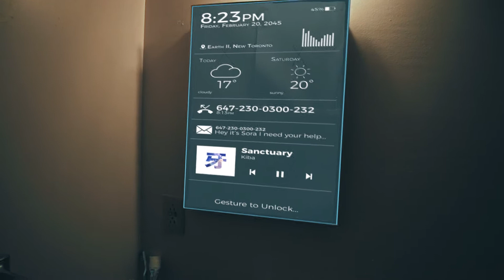Utada Hikaru - Sanctuary (Kiba Bootleg)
"In you and I, there's a new land..."

The first of many releases as Kiba. Wanted to do a remix from one of my favorite video game series, Kingdom Hearts. The original track is by Utada Hikaru! Big shout out to JR Alli who did an amazing job on the video.